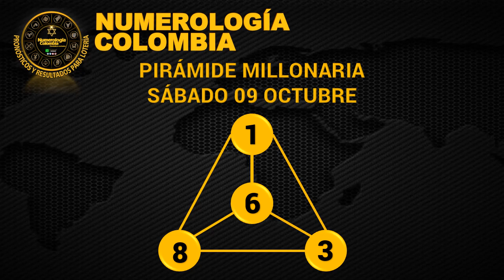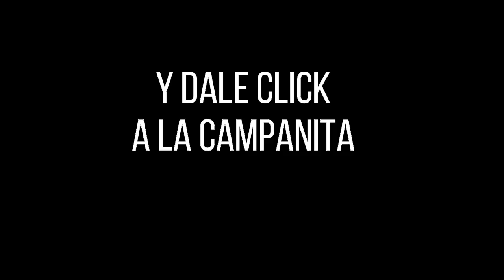Resultado Loteria de Medellin Premio Mayor y Secos Viernes 8 de octubre 2021